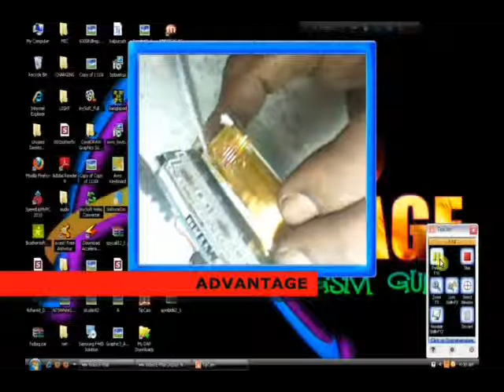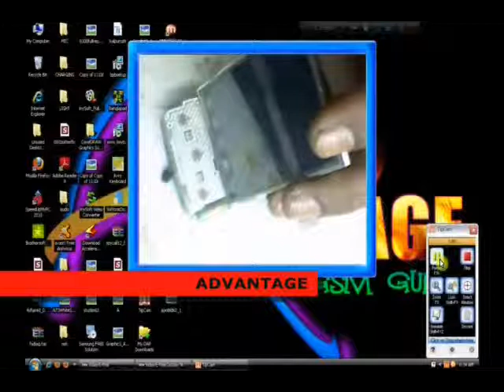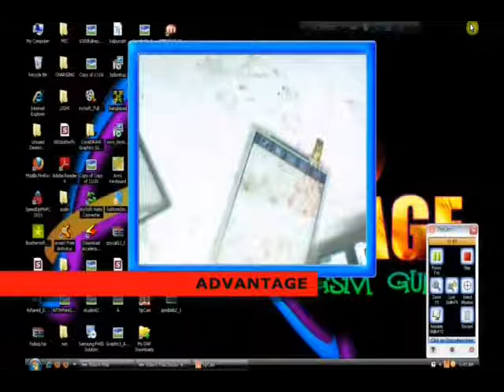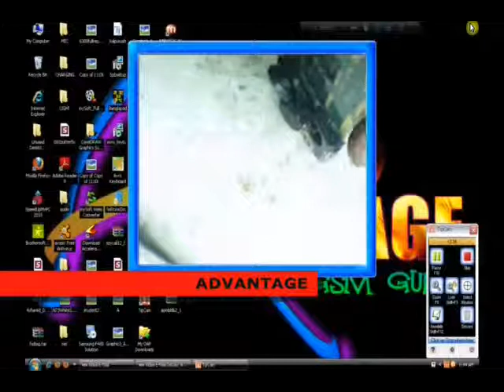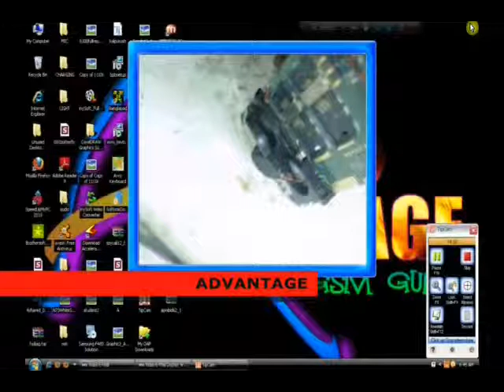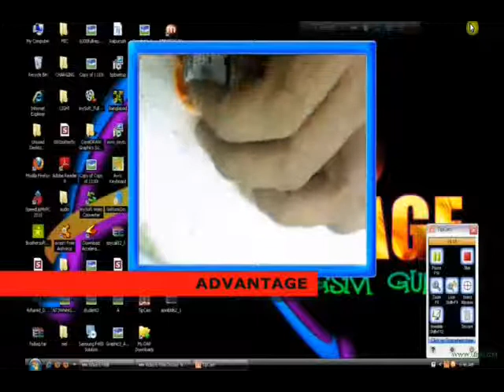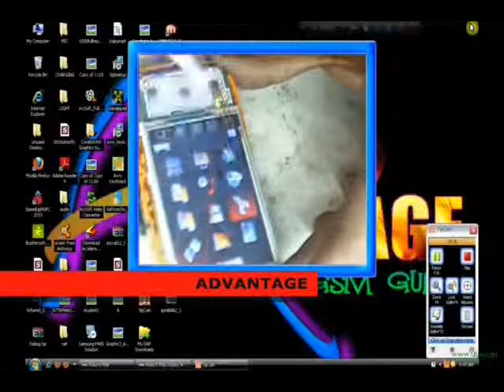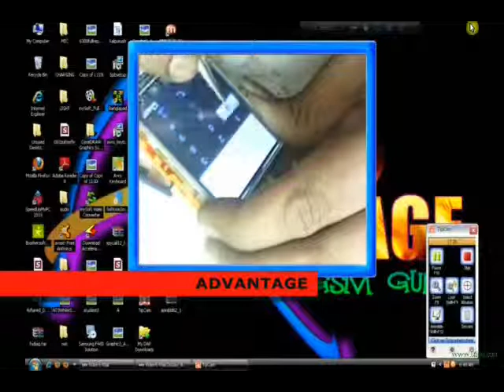G'FIVE PDA Repairing by advantage